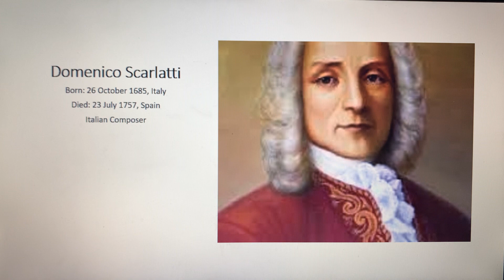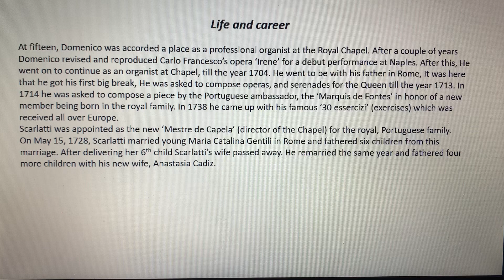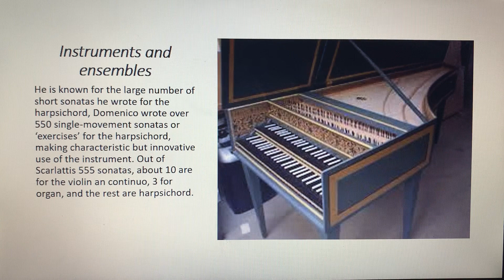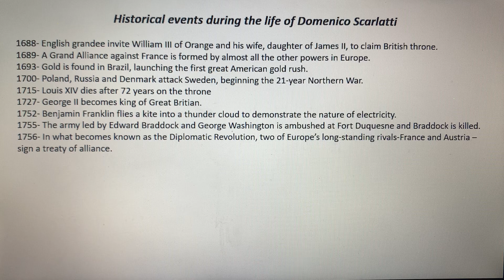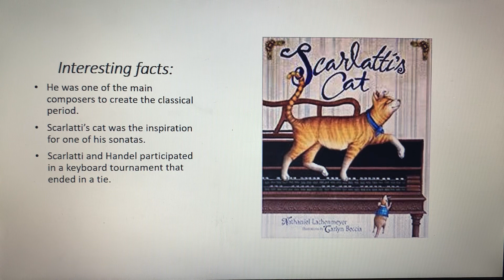Domenico Scarlatti by Stephanie Davis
Domenico Scarlatti